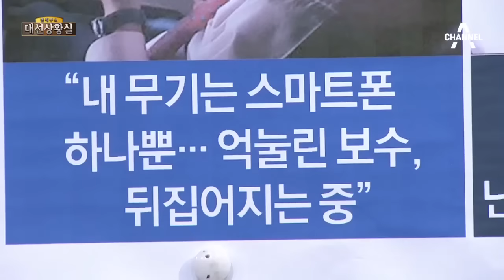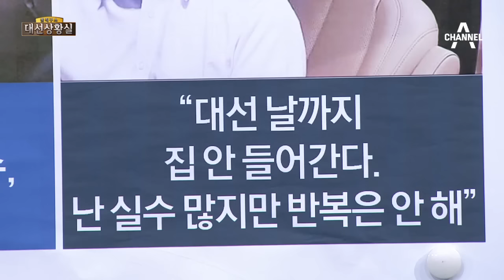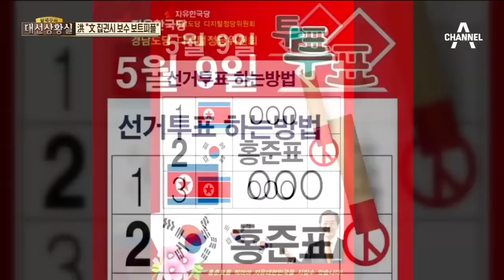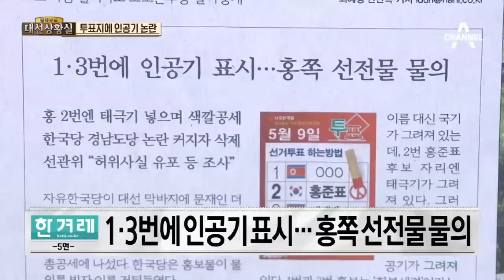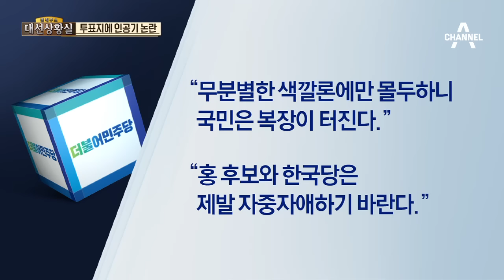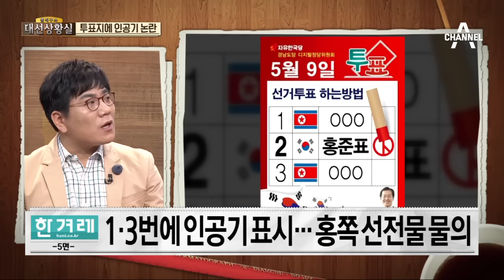후보들의 ‘유세 24시’…문재인의 피멍든 손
중앙 문재인의 피멍든 손
 중앙 홍준표의 입담 페북
 중앙 안철수의 가출 차량
 경향 경남 간 문재인 "확실히 밀어달라"
 경향 전북 간 안철수 "역전할 수 있다"
 경향 문 '방어 주효' 홍 '뜻밖 수혜' 안 '다소 손해'
  유 '시종 호평' 심 '발군 실력'
 서울 5당 후보 모두 "기초연금 인상"…공약 대부분 '고만고만'

〈평일〉
08시 00분 라디오쇼 정치시그널 (유튜브 라이브)
08시 50분 김진의 돌직구 쇼
10시 20분 김진의 더라방 (유튜브 라이브)
12시 00분 뉴스A 라이브
15시 50분 강력한 4팀
17시 20분 뉴스TOP10
19시 00분 뉴스A

〈주말〉
12시 00분 토요랭킹쇼·뉴스A 라이브
17시 40분 뉴스TOP10
19시 00분 뉴스A